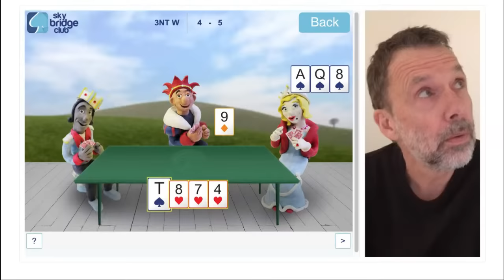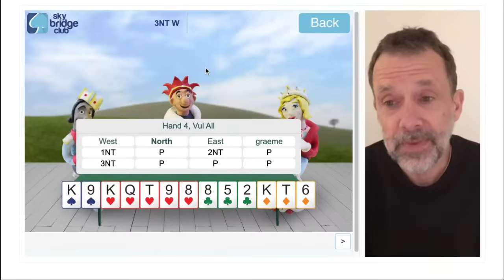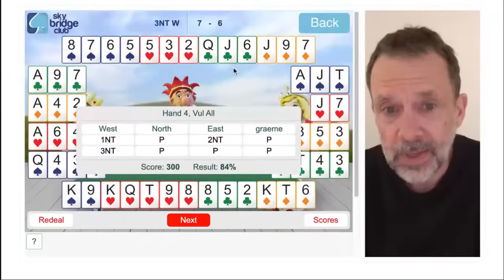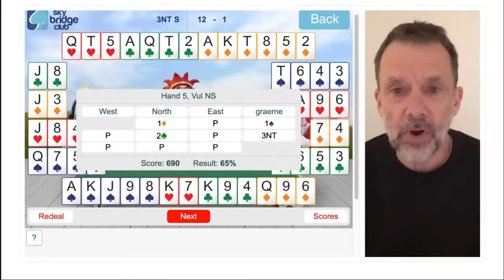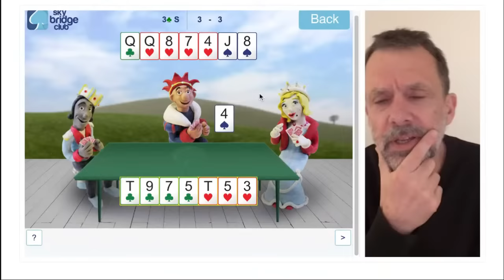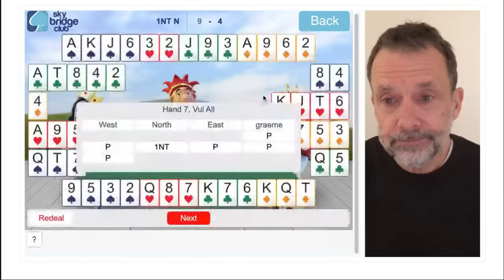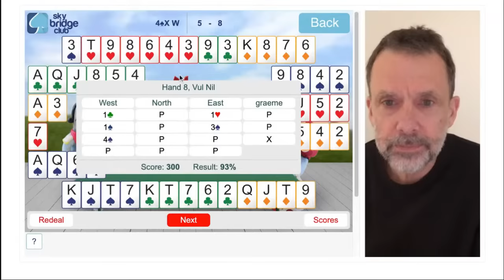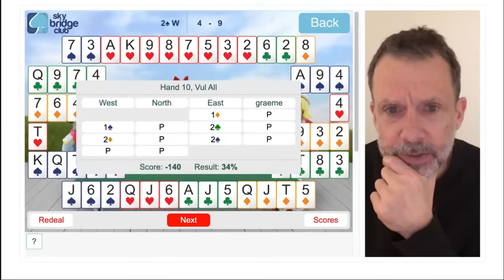One lucky number at Sky Bridge Club with Graeme Tuffnell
In this week's livestream:
Graeme Tuffnell palys 10 hands of bridge at Sky Bridge Club
00:00 Introduction
00:18 Leads against notrumps
05:24 More notrump defence
08:31 Too good to preempt
14:19 Top of nothing leads
22:42 Fourth suit forcing
30:46 Weak jump overcalls
38:21 Responding to 1NT
45:35 Should we double for penalties?
50:26 Drawing trumps as a defender
52:35 When not to make a takeout double